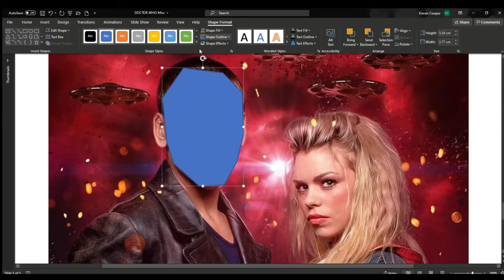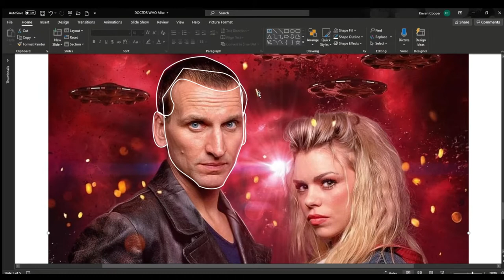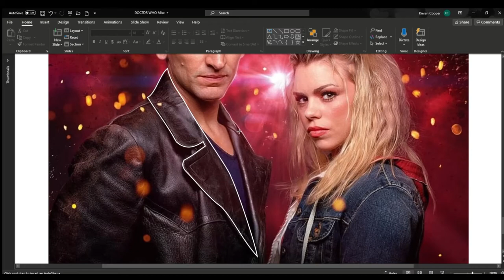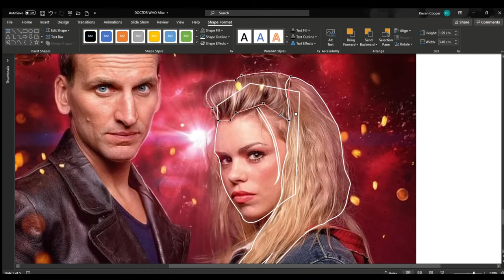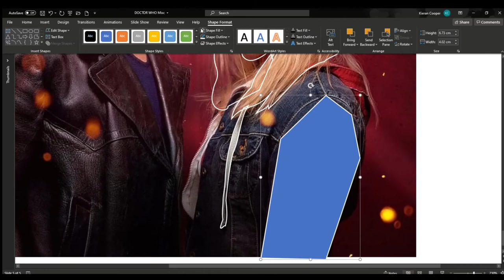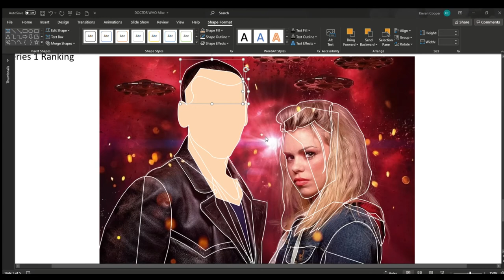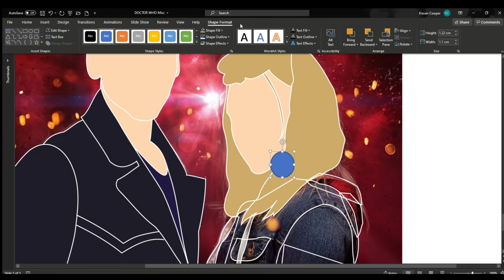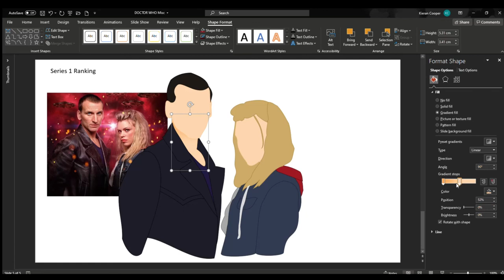Doctor Who Series 1 Ranking + Art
Hello There,
This video is me ranking all of the stories of Series 1 of Doctor Who, whilst I do an art time-lapse in the background. I hope you enjoy